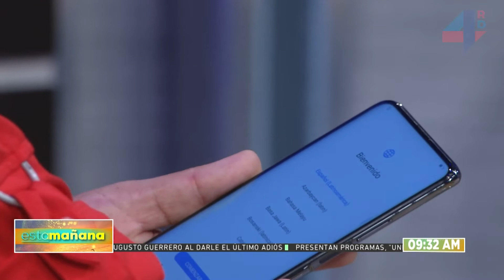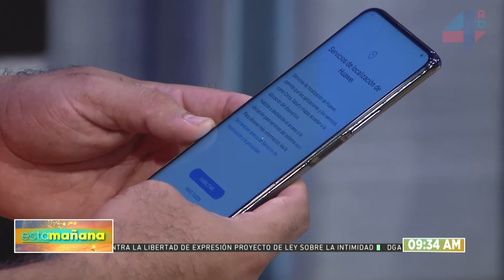Esta Mañana | Tecnología con Danny Lantigua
4RDNoticias

Acompaña a los comunicadores Charys Melo (@charysmelo), Alex Santiago. (@AlexSantiagoTV) y Wendy Mora Cueto (@Wendycmora)